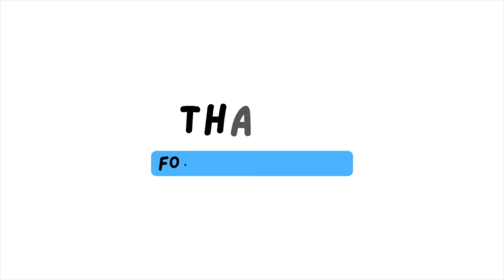15-Minute Katy Perry Workout | Jump&Jacked Home Exercise Routine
Welcome to Jump&Jacked, your go-to hub for dynamic home workouts! Join me for an invigorating 15-minute Katy Perry workout that blends high-energy moves with the infectious beats you love. In this workout we use a mini trampoline to optimize the FUN!

🚀 Key Features:

- High-energy routine suitable for all fitness levels.
- Katy Perry's hit tracks to keep you motivated.
- Dynamic workout for a full-body burn.
- Perfect for busy schedules.
- Low-impact.

🎉 Why You'll Love It:
Make fitness a celebration! Dive into this quick, enjoyable workout that fits into your day seamlessly.

For the Ultimate Fitness Experience with Faster Results, dive into our On-Demand Platform! Gain access to full-length workouts, an incredible community, and a chance to WIN a $50 gift card every month, just for sweating it out with us. 💪

🚀 Don't have a rebounder yet?

Let's come together and build a strong, confident, self-loving community!

Share your workout videos and post-workout selfies with me on TikTok, YouTube, or Instagram by tagging me @jumpnjacked! Let's inspire each other to reach new fitness heights! 🎉